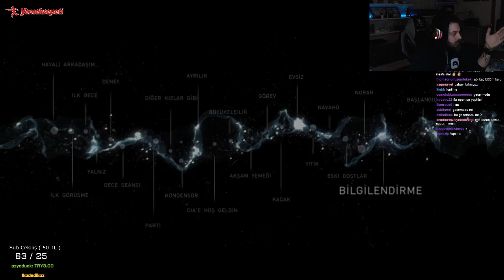ELRAENN İLE BEYOND TWO SOULS - BÖLÜM #9